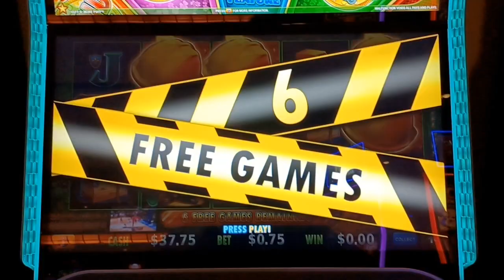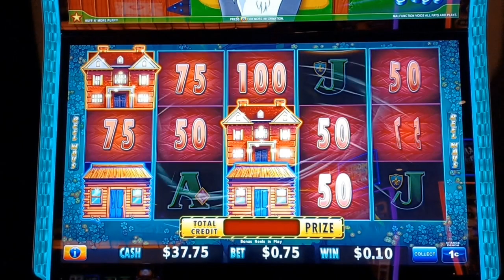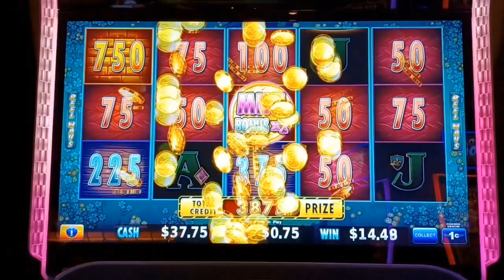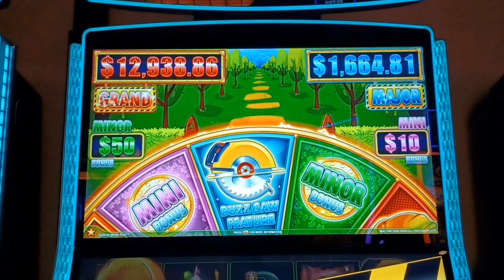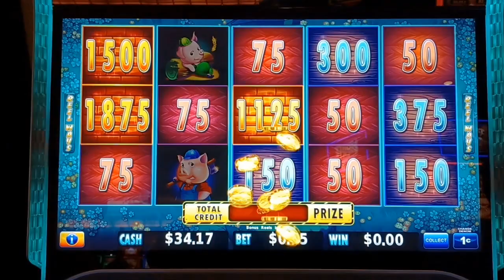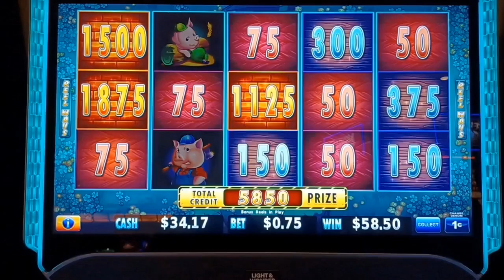Blowing Up A Big Win on Huff N More Puff 🎰 Slot @ Hartford, Four Winds Casino 🥂🍾🥳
Hi Guys, 🙋‍♂️
All Aboard the Blain Train! Wolfie is Huffing And Puffing up a big win for me today low rolling on a Huff N More Puff Slot Machine!! Time for some Spinning and Winning! Let's Ride. Cheers...🎞🥂🍾🥳🎰